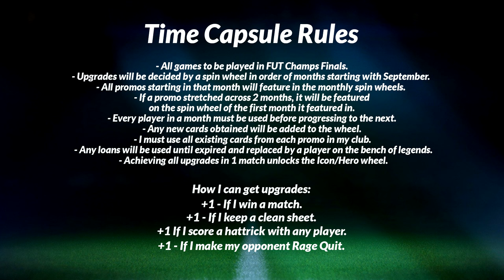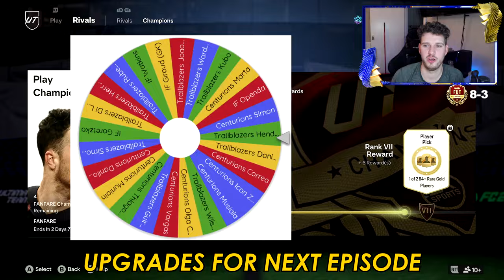AN UPGRADE IS ALWAYS POSSIBLE!!! - TIME CAPSULE #10 (EAFC24)